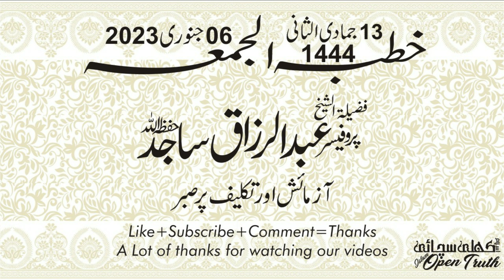Abdul Razzaq Sajid 06 Jan 2023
New Channel